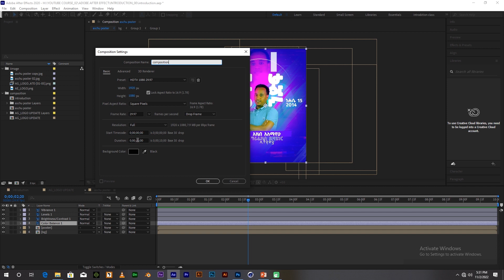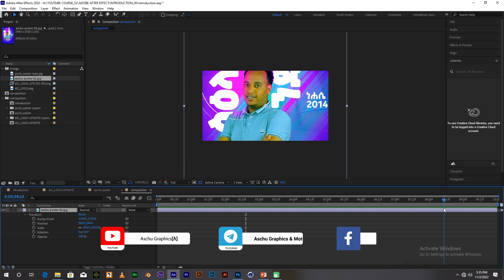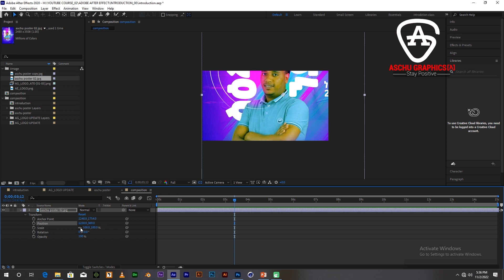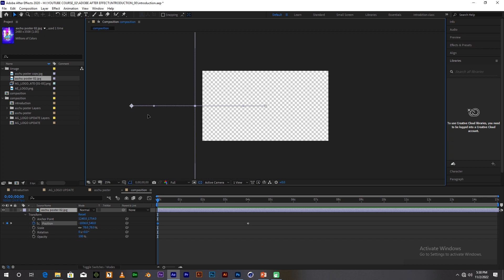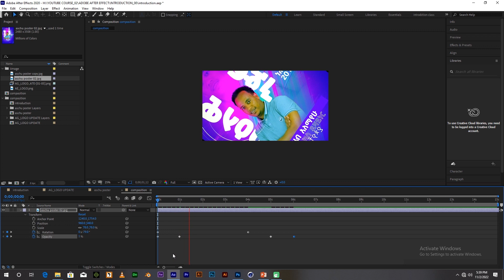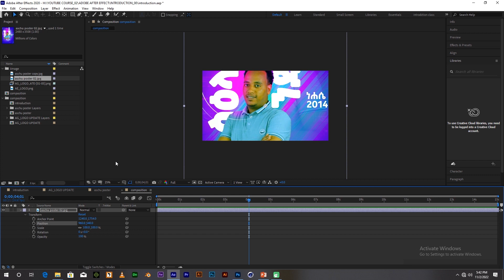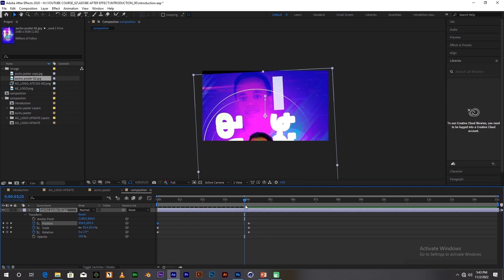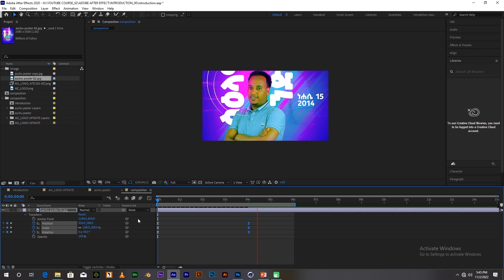የአፍተር ኢፌክት ትምህርት በአማርኛ ሙሉ ኮርስ | After effect Full course Episode 03 Composition & Keyframe - Amharic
ተጨማሪ የሙያ ባለቤት መሆን ይፈልጋሉ?